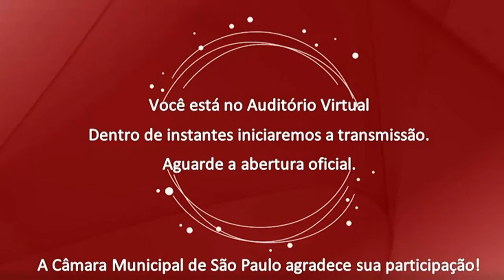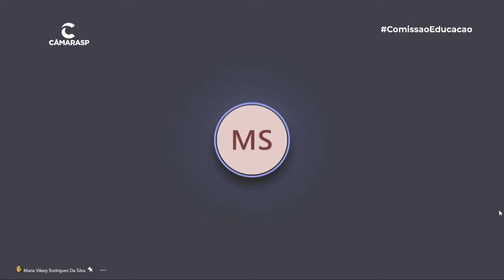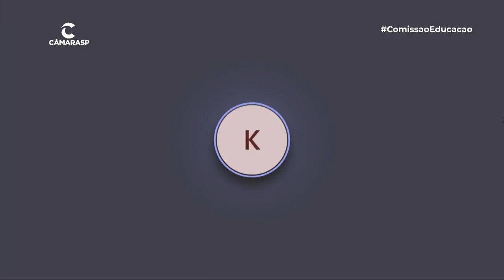Comitê Emergencial de Crise da Educação de 2020 | 11/08/2020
Assista a Reunião Ordinária Virtual do Comitê Emergencial de Crise da Educação de 2020.